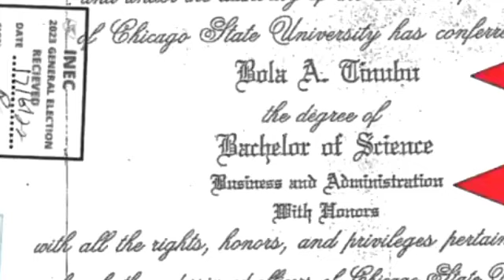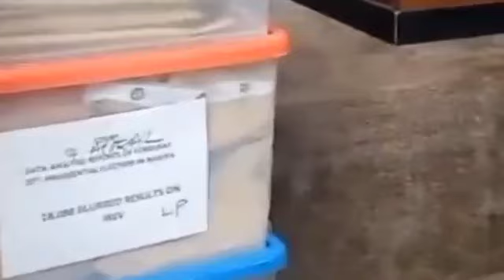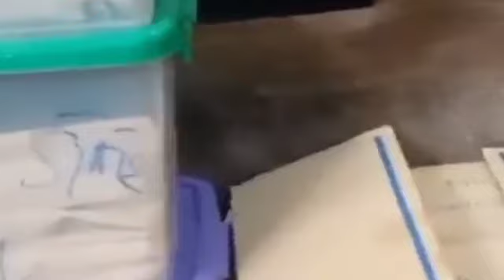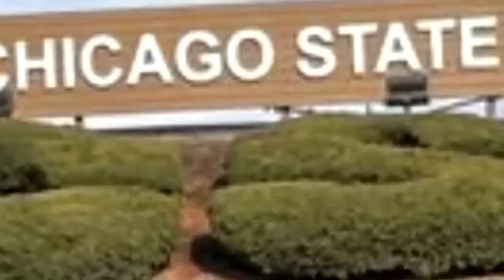CSU; US Court Finally Give Order As Tinubu's Makes Fresh Demand. Atiku, PDP Counters With This Move